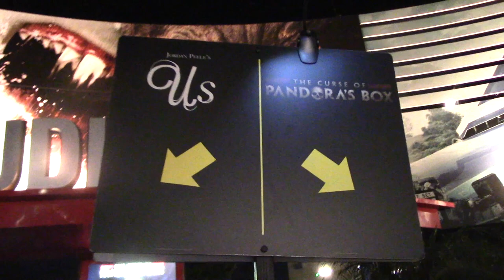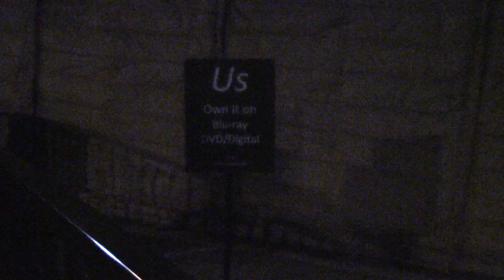USH- Halloween Horror Nights 2019: Jordan Peele's US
Based on the 2019 horror film, Jordan Peele's US has you facing doppelgängers in this action-packed maze. Will you survive? Or will your clone take your place as you exit the maze?

Halloween Horror Nights is recommended for guests 13+. This video contains frightening images and strobe effects.